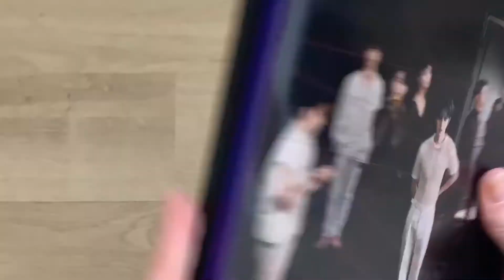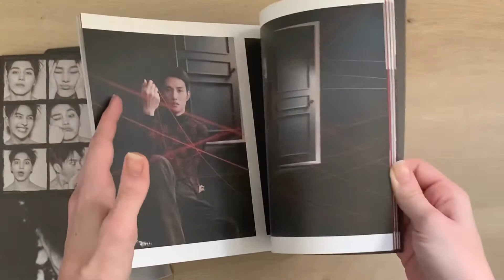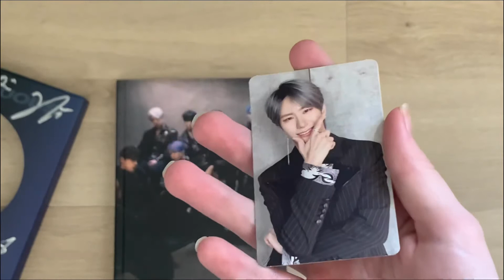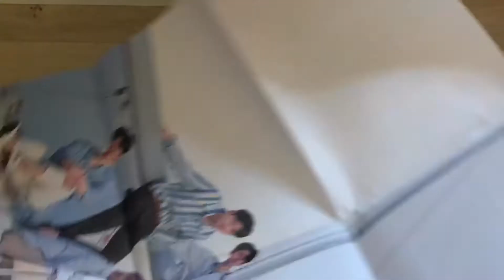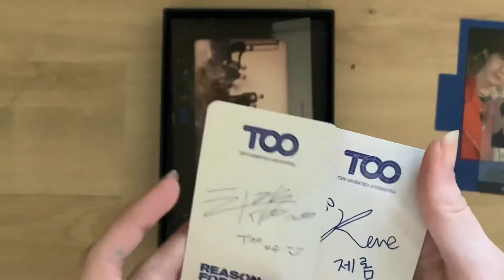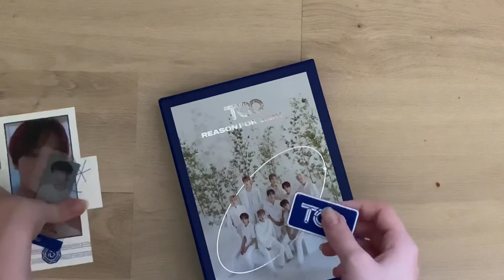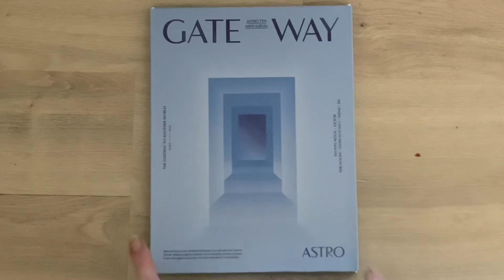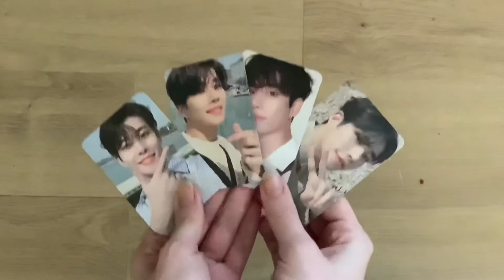Collective Album Unboxing - Astro, Victon, etc.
Hey guys!

This is my Instagram account:
Flyhigh.trades